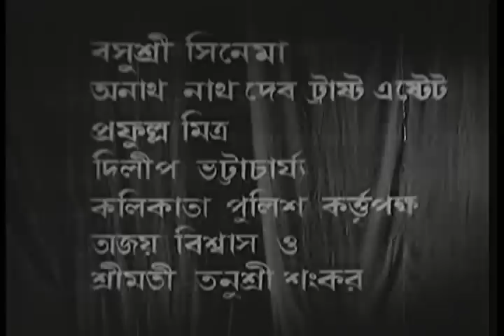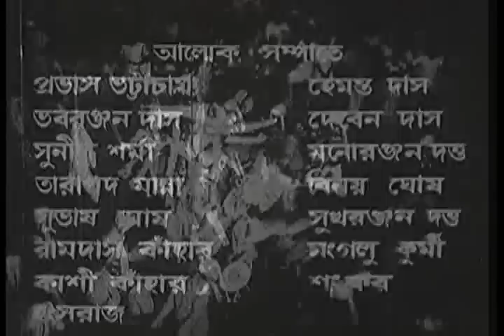Nidhi Ram Sardar | Bengali Movie Part – 1 | Uttam, Aparna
The Bengali Film Nidhi Ram Sardar : নিধিরাম সর্দার বাংলা ছবি was released in the year 1976, The Bengali Film Is Directed by Rabi Ghosh. Starring Uttam Kumar, Aparna Sen.

Movie : Nidhi Ram Sardar
Language : Bengali
Genre : Drama, Classic
Producer : Dipen Bhattacharya
Director : Rabi Ghosh
Story : Ashok Ghoshal
Cinematographer : Soumendu Roy
Music Director : Ananda Shankar
Lyricist : Gauri Prasanna Mazumder, Shyamal Gupta
Playback : Aarti Mukherji, Manabendra Mukhopadhyay
Release : 1976
Star Cast : Uttam Kumar, Aparna Sen, Nandita Bose, Sushil Majumdar, Bhanu Bandopadhyay, Haradhan Bandopadhyay, Satya Banerjee, Shambhu Bhattacharya, Gita Dey, Utpal Dutt, Rabi Ghosh, Sunil Gupta Kabiraj, Tarun Kumar, Chinmoy Roy, Subrata Sensharma

Watch Now!

Synopsis::
Suddenly a thief named “Nidhiram Sardar” totally changed the life of Kolkata police. He theft from the dishonest businessman and distributed them to the poor. Mr. Gangaram an importer-exporter also faced the same at Hotel Love Bird. The owner of the hotel Sitesh Pyne a whimsical, high profile criminal become very anxious about the incident. On the other side Jamini, a young, smart girl is the only earning member of a middle class family suddenly faces some problem. Some unknown antisocial follows her regularly. In such a situation, she asks for help from Ram Prasad Singha. Ram Prasad who is a reputed singer as well as a bold man with his own values tries to reveal the problem. He puts his every effort and solves the case with the help of his relative Mallik and old friend Sanjay.